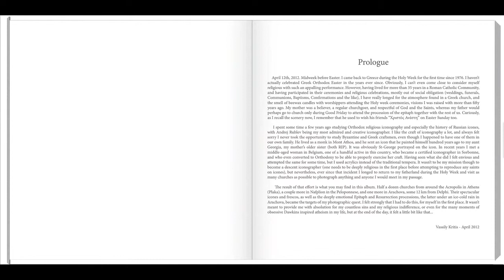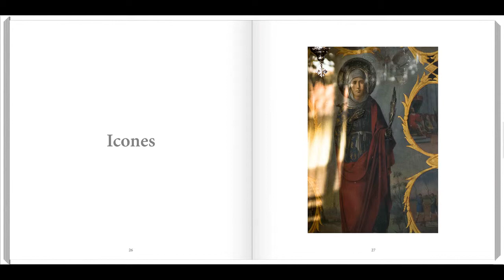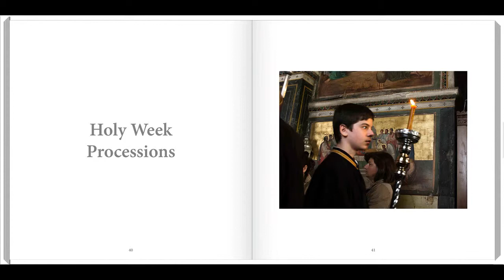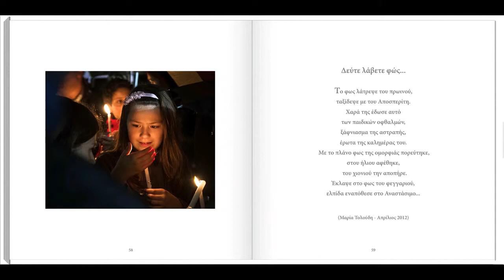My Photographic tribute to the Greek Easter Orthodoxy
A photographic tribute with churches, classic iconography and Orthodox believers during Easter 2012, in Athens, Nafplion and Arachova !